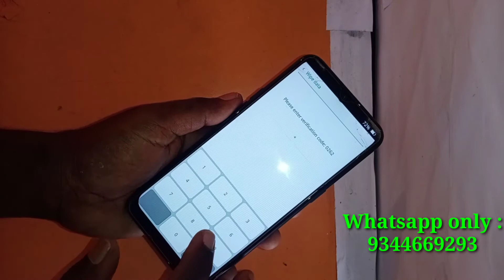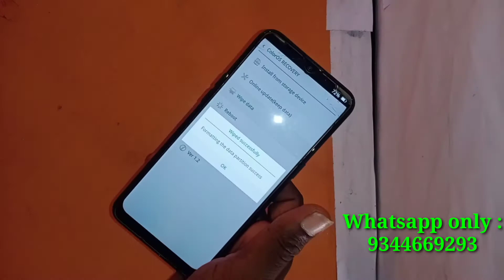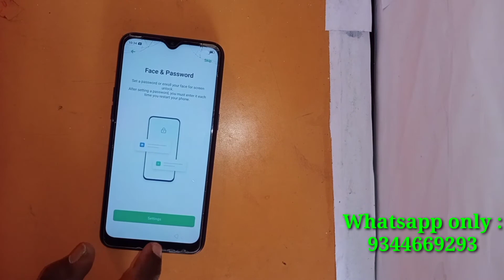Realme c2 || RMX1945 hang stuck realme logo || Pattern,Password unlock without flash only hard reset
whatsapp group Online Service :

your mobile Asking Password / Pattern / Google Account Remove just 10 minutes your problem solve...100% trusted

Requirements:
1.Pc or Laptop
2.Usb cable & internet

Realme c2 || RMX1945 hang stuck realme logo || Pattern,Password unlock without flash only hard reset by vkmobiles

ஒரு வாய்ப்பு.

உங்கள் போனை நீங்களே சரி செய்யலாம்.

tamil language.

mobile tricks,combo change ,touch change,training,soldering tricks,Apps tricks,
Application Review,Apk installation tricks,

Technical information.

Cell:
(Whatsapp only